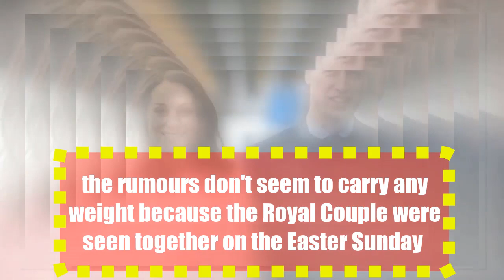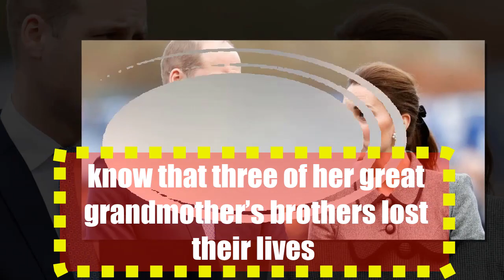Did Prince William cheat Kate Middleton? Are they divorcing?